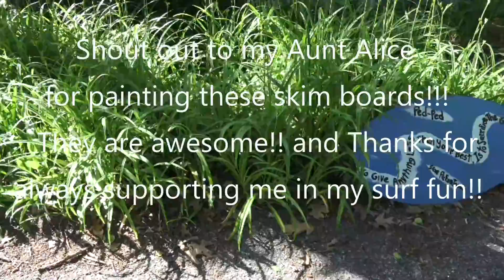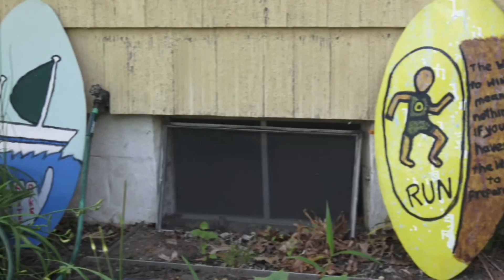Epic Surf Session